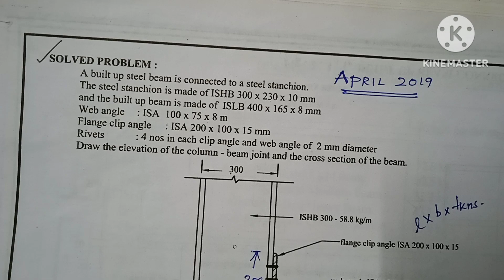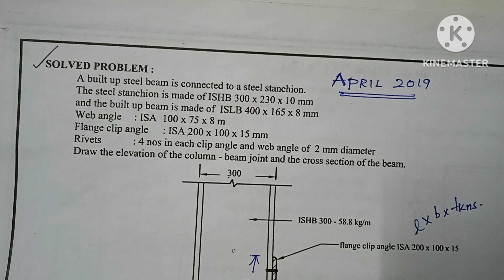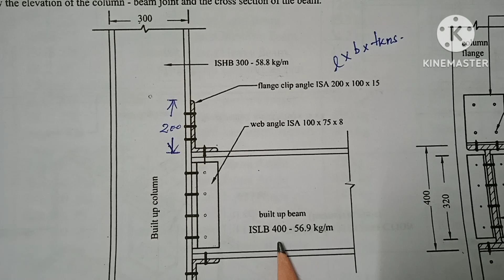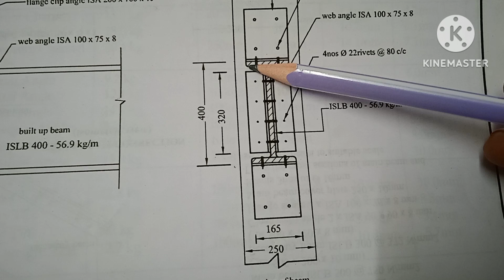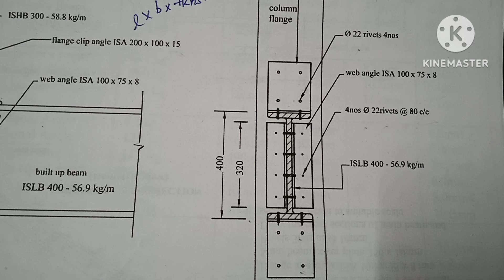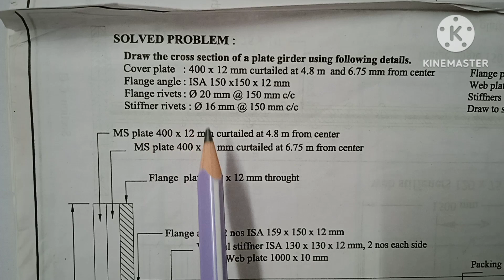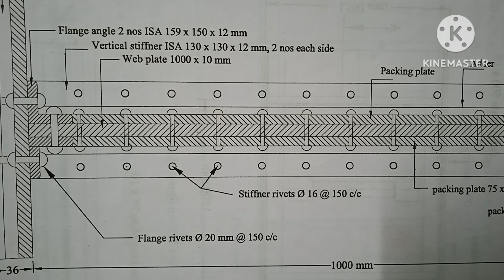Structural and Irrigation engineering drawing /Part 7/ Built up polum beam connection.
This video explains about drawing of Built up column beam connection.  This will be helpful for diploma and Btech students.
Please refer my previous videos.